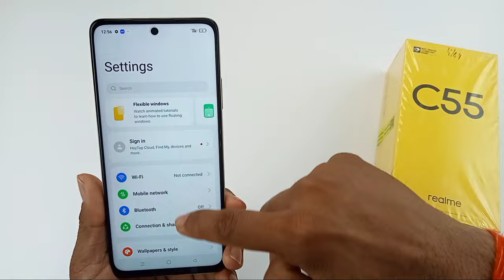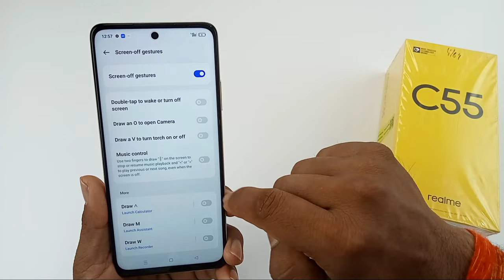realme c55 screen off gesture / realme c55 me V banaen flashlight on ho jayegi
Hello dosto aaj ki is video mein humne aapko bataya realme c55 mobile me V banaen flashlight on kaise kare